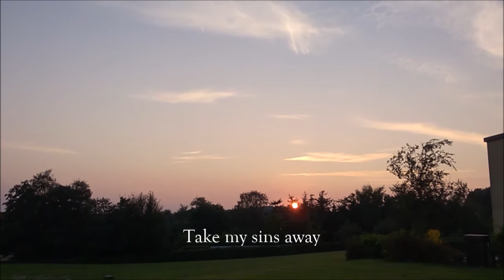Hide me now af Tine Josefine - Dugdråber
En sang jeg skrev for 4 år siden, hvor jeg virkelig, virkelig havde brug for at være tæt på Gud, jeg har sunget den mange gange siden, og den ligger tæt på mit hjerte. Måske vil den også bringe noget godt til dig. Guds velsignelse.

A song I wrote for 4 years ago, where I really really needed to be close to God, I have sung it many times since and it is close to my heart. Maybe it can bring something good to you too. God bless.

In your peace
Let me be
Save in your care

Take my sins away
Put them on the cross
Cover me in your blood
There cleanses me

Let the storm rise
Let the thunder roar